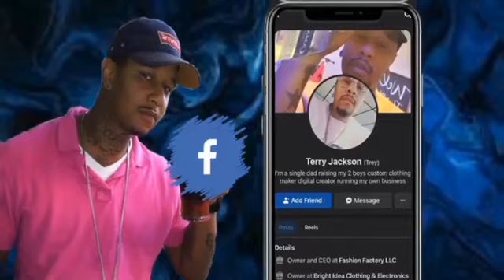chipotle chicken taco review